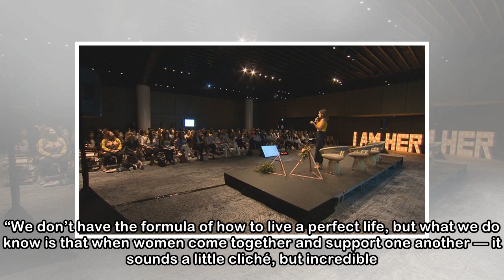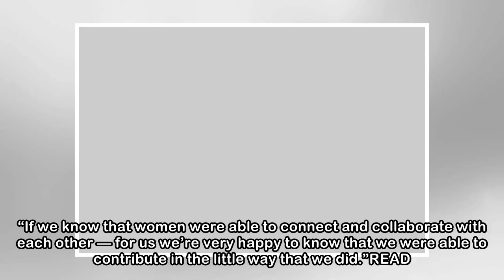Montreal conference aims to inspire women to become architects of their own lives - Montreal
Women from across the province were in Montreal Saturday to share stories and empower each other. The event, aptly called “I AM – a conference for Her,” is the brainchild of Montreal entrepreneurs Nat...